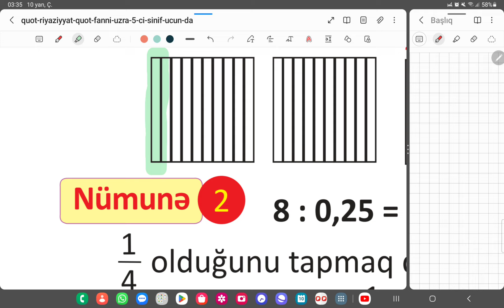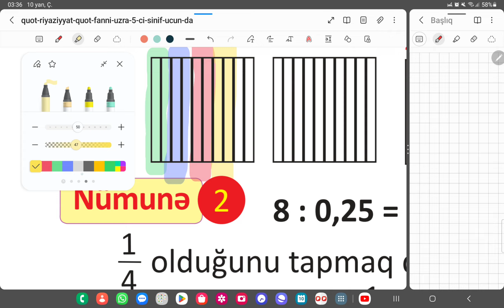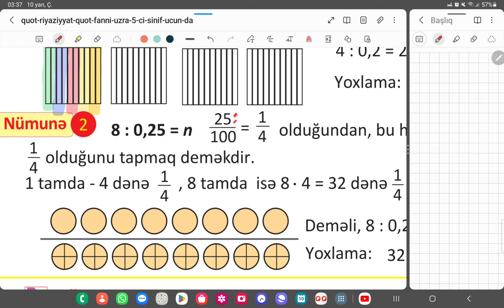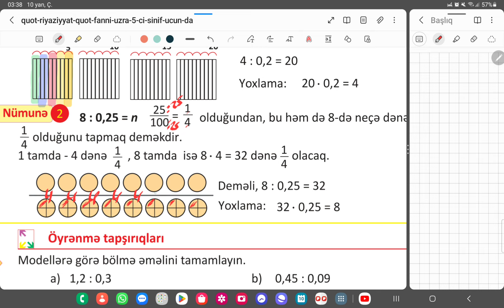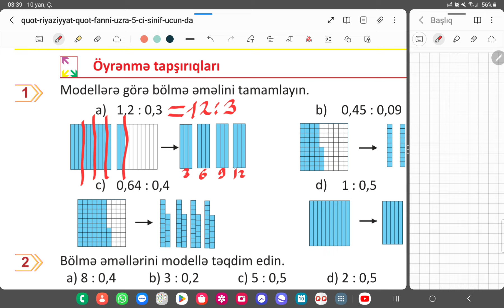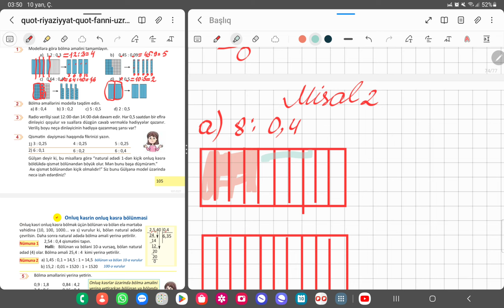5 ci sinif riyaziyyat səhifə-105. Natural ədədi onluq kəsrə bölmə